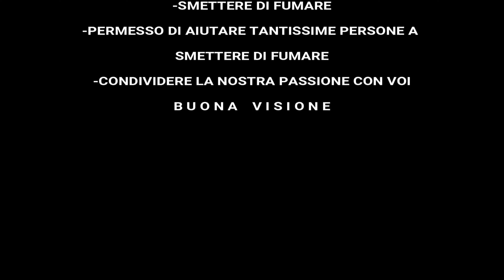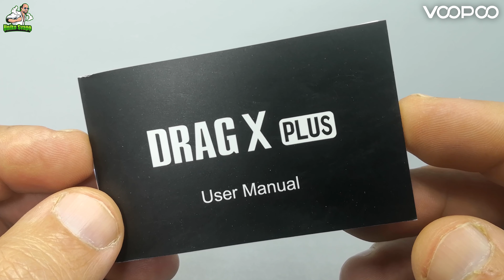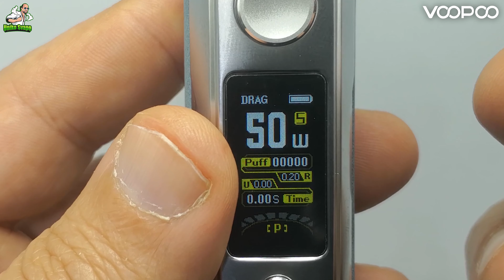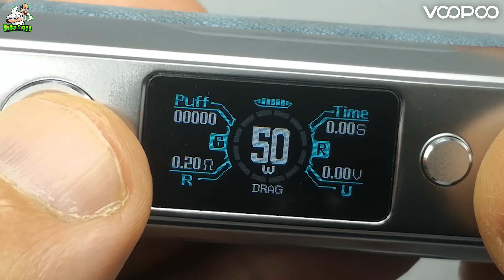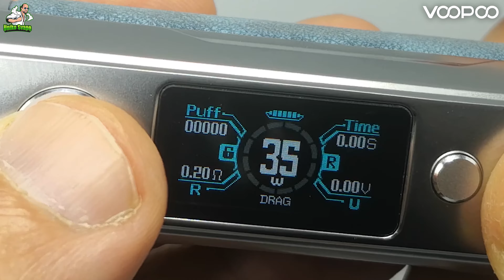Drag X Plus VooPoo - 18650 o 21700 e nuove TPP Pod Coil - UnikoSvapo Review 2021